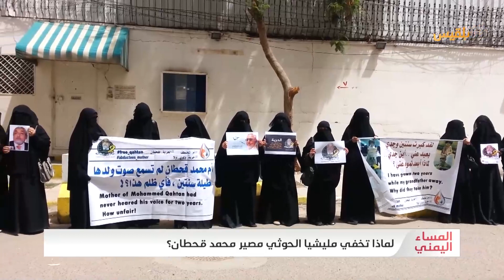لماذا تخفي مليشيا الحوثي مصير محمد قحطان؟ | تقرير: منصور النقاش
يدخل العام السابع على اختطاف السياسي محمد_قحطان وتغييبه في سجون مليشيا الحوثي دون أن يعرف مصيره أو الإفصاح عن أي معلومات حوله..

ست سنوات في هذا المحيط المضطرب المحكوم بالمليشيا وقوانين القهر والغلبة
لم يسمح لأسرته بزيارته أو حتى الاتصال به لمعرفة صحته خصوصا في ظل أساليب التعذيب التي يتعرض لها المختطفون في سجون المليشيا